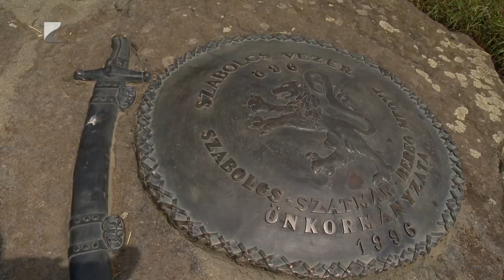Szabolcs vezér emléke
Ezeréves hagyományt elevenítettek fel a hétvégén Szabolcs településen. A névadó vezér emléke előtt tisztelegve íjászversenyt tartottak. 3 vármegye legjobbjai mérték össze tudásukat. A gyepűharcosok a korra jellemző öltözetben vonultak fel, éltetve ezzel is a 10. században élt magyar vezér kultuszát.